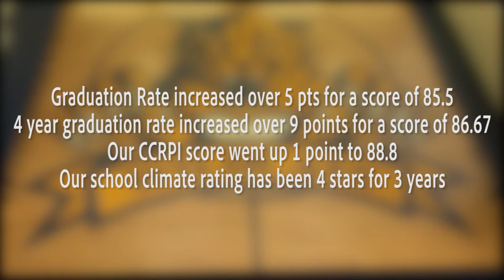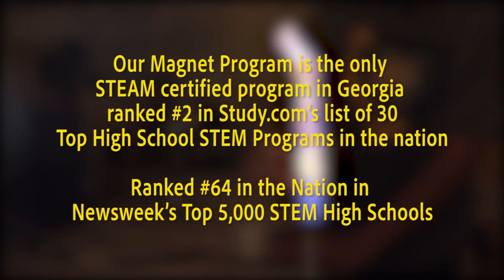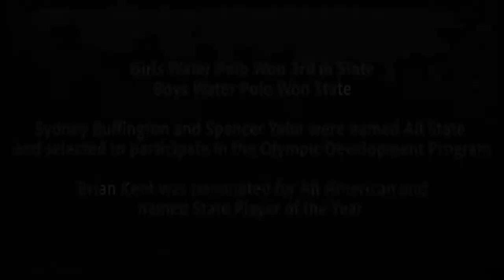Wildcat 101 2020